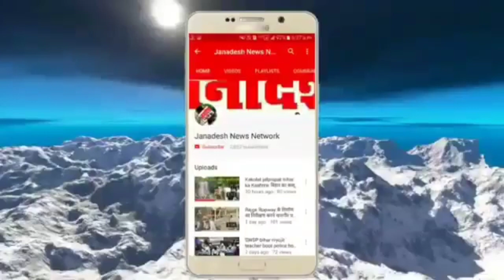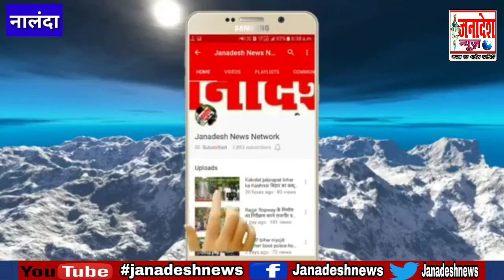नालंदा में नरसंहार के बाद पीड़ित परिजनों से मुलाकात करने पहुंचे RJD MLA और प्रदेश प्रवक्ता Exclusive